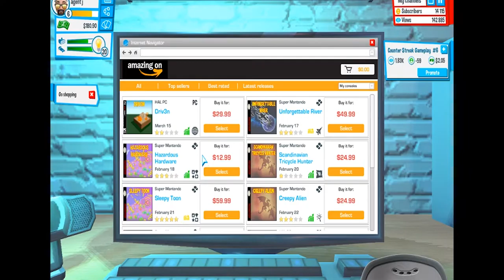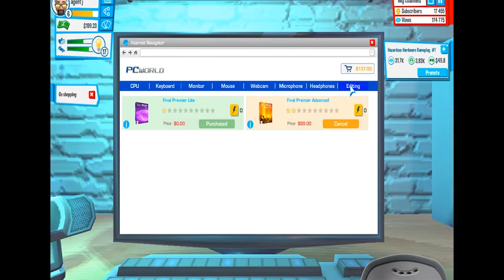youtubers life ep 6